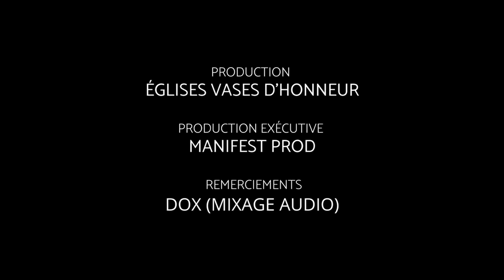ETRE RICHE - LE REVEIL DES HEROÏNES - PST LILLIANE SANOGO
📌𝑳𝒆 𝒓𝒆́𝒗𝒆𝒊𝒍 𝒅𝒆𝒔 𝒉𝒆́𝒓𝒐𝒊̈𝒏𝒆𝒔 est ma nouvelle série de vidéos que tu dois surtout pas rater 😉😉 Tu dois être révélé à la création femme ; alors viens être équipé de 8𝒉30 𝒀𝒐𝒖𝑻𝒖𝒃𝒆. A très vite !